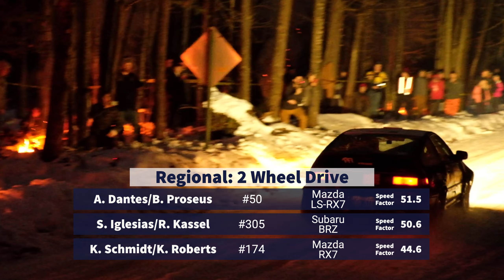Sno* Drift 2021 Rally Preview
Cooper Autoworks Media Presents the Sno Drift 2021 Preview. If you are new to watching American Rally get to know some of the teams we are excited to watch! We cover both National and Regional Competitors in both the 4wd and 2wd classes.

For live Sno Drift Updates on February 19th and 20th tune into